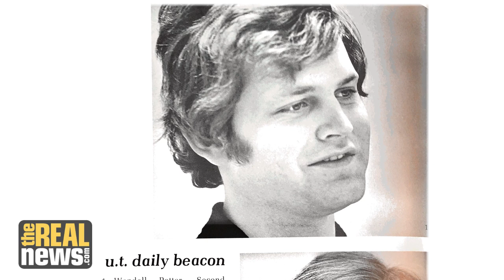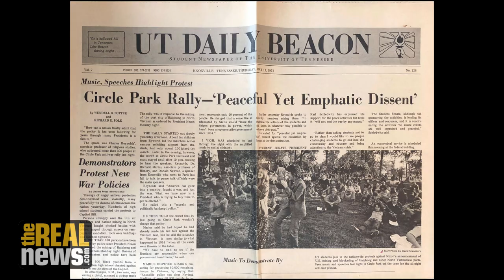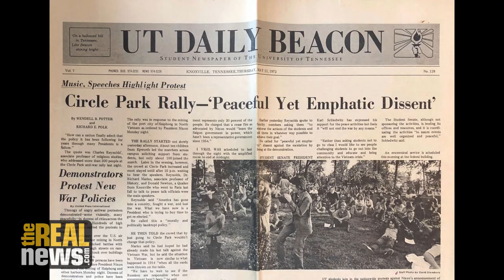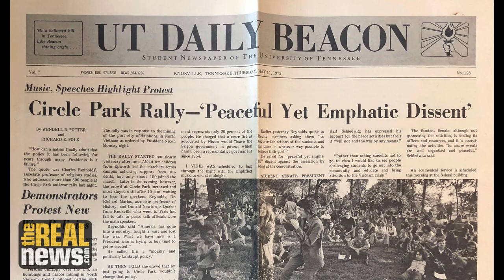The Making of a Medical Insurance Spin Doctor - RAI with Wendell Potter (3/7)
Wendell Potter, author of ‘Deadly Spin: How Corporate PR is Killing Healthcare and Deceiving Americans’, traces his life from growing up poor and Republican in Tennessee, to radicalization during the Vietnam War, to cynical journalist who just wanted to make money - on Reality Asserts Itself with Paul Jay